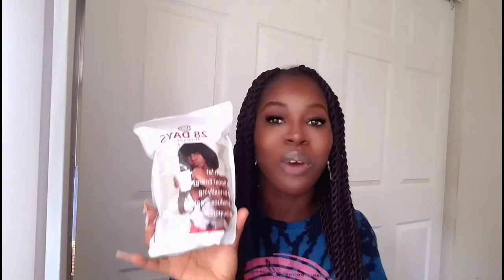how to lose weight in a week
our 28 days flat tummy tea helps in getting rid of that excess belly fat
 lose weight, and melt that belly fat with our flat tummy tea.

hello beauties, our flat tummy tea for belly fat is currently back in stock  .